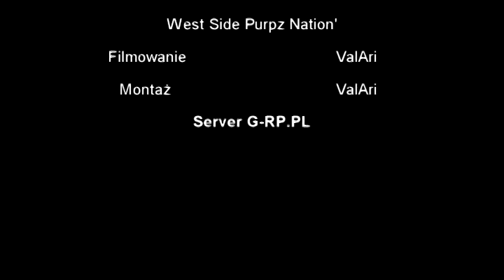Rollin 60's NeigBKorhood Crips vs West Side Purpz Nation'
Rollin 60's NeigBKorhood Crips vs West Side Purpz Nation' GB